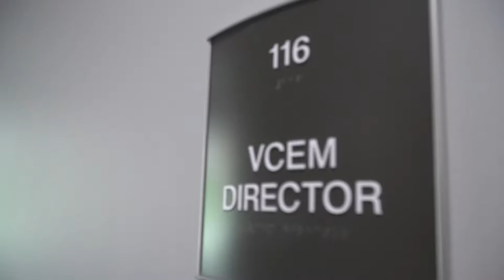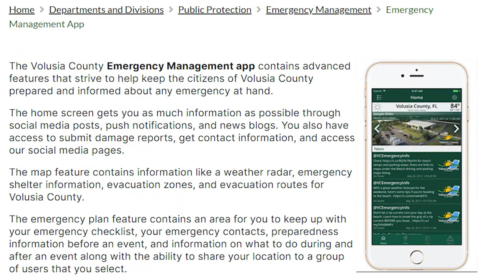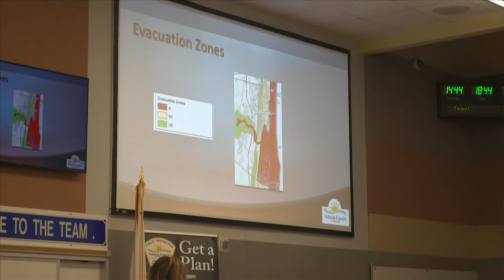Volusia County Emergency Management Director Helene Wetherington.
The county welcomes Helene Wetherington to the government team. She will lead our Emergency Management division.